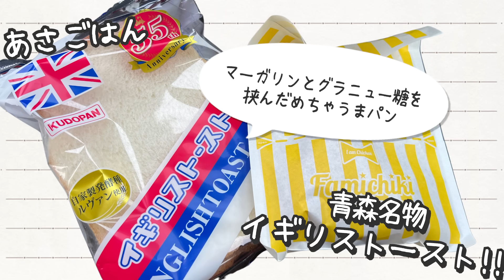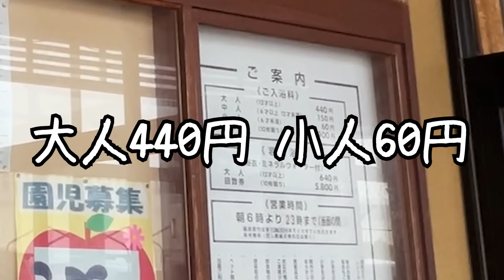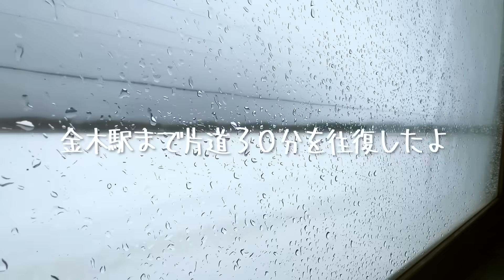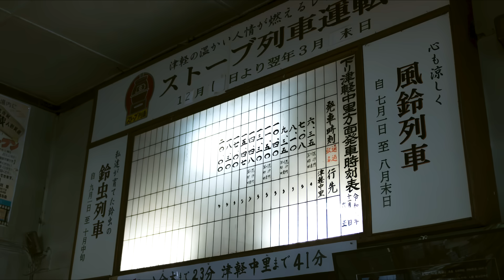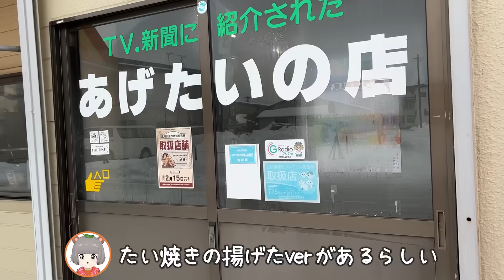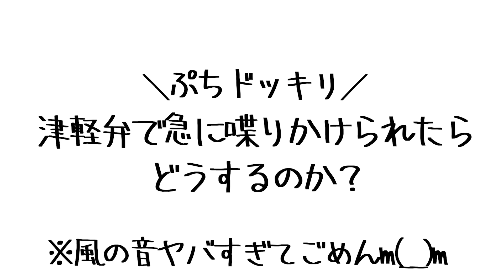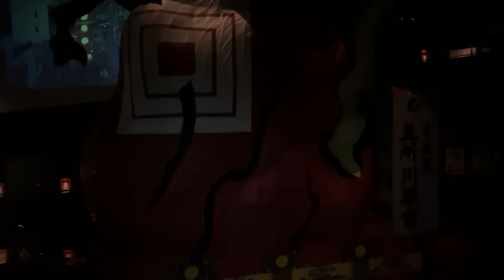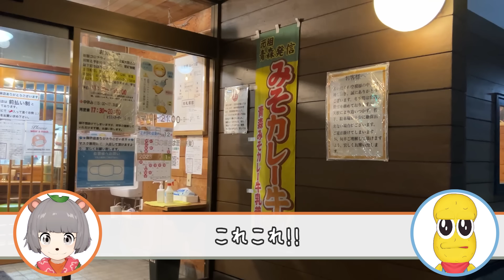【極寒】日本の最北端の県、青森って一体何があるんだい！？【青森 vlog】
青森vlog大変おまたせしました！！
ストーブ列車は今年も3月までやってるよ〜！！おすすめ！！